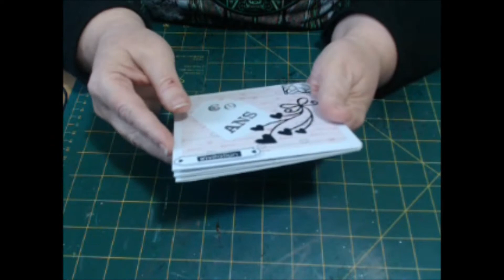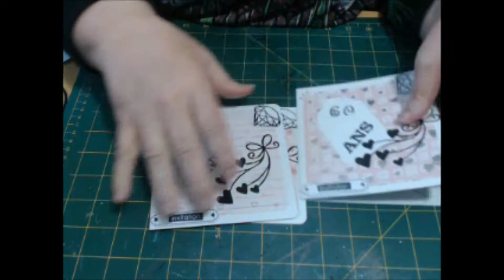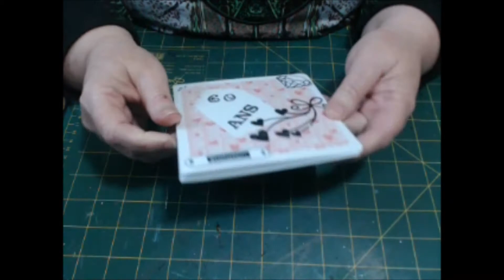Je suis de retour ! Les cartes 60 ans et dans ma BAL